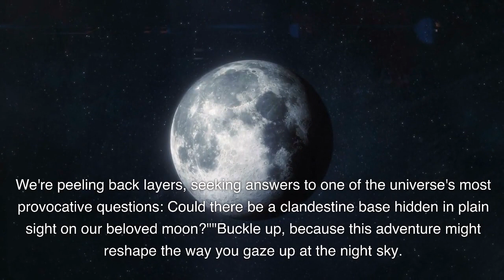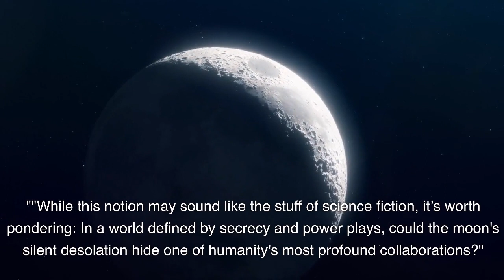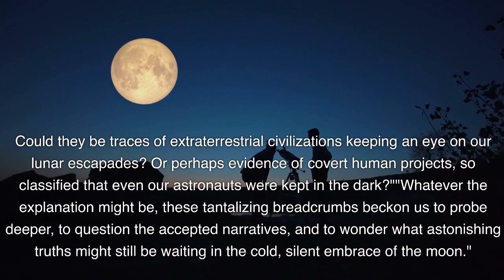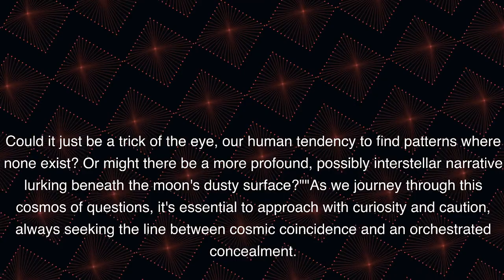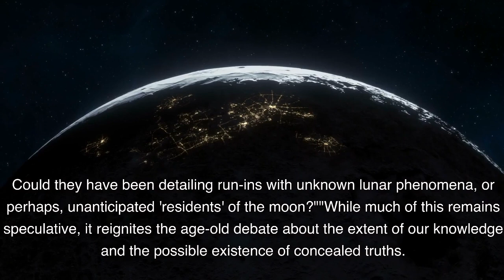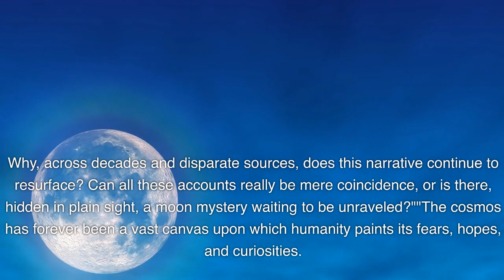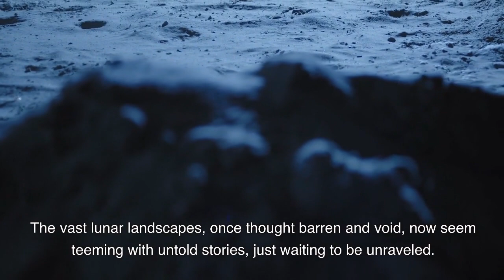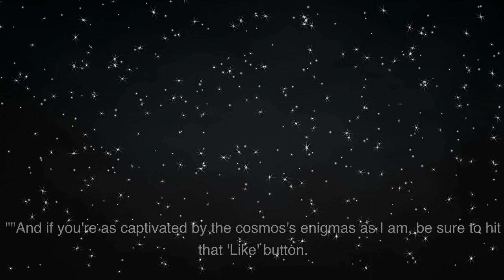Moon's Silent Secrets: A Cosmic Odyssey with the Conspiracy Crusader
In this riveting exploration, the Conspiracy Crusader takes viewers on a transcendent journey through time and space, uncovering the moon's deepest mysteries. From ancient civilizations that revered the moon, to modern-day technological endeavors and whispered secrets from the Cold War era, the documentary poses tantalizing questions about our celestial neighbor. Drawing from historical archives, astronaut testimonies, and recent satellite imagery, "Moon's Silent Secrets" dives deep into speculations surrounding clandestine lunar bases and otherworldly phenomena. Beyond just a historical or scientific exploration, this narrative encourages viewers to question, speculate, and dream. Perfect for history buffs, space enthusiasts, and conspiracy theorists alike, this film invites everyone to gaze at the moon with renewed wonder and curiosity.